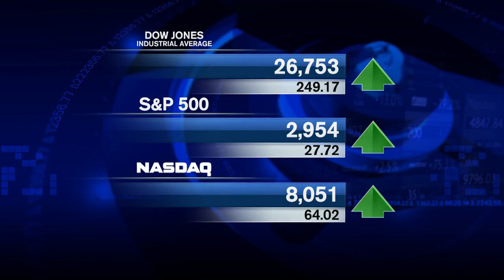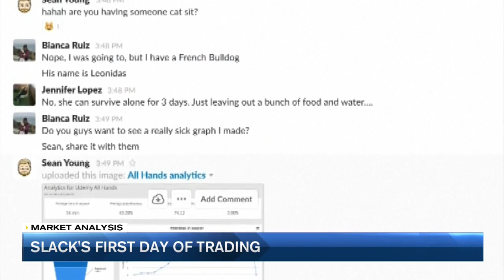Oil Up 5% After U.S Drone Shot Down